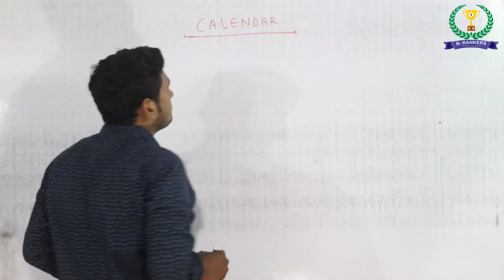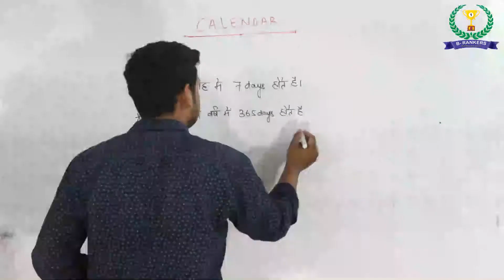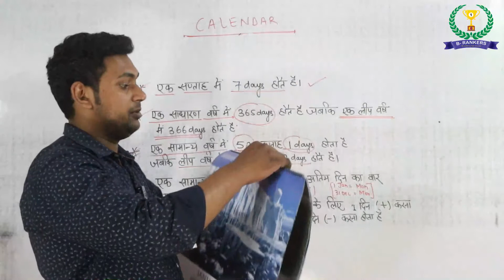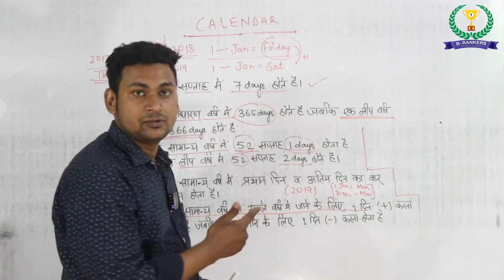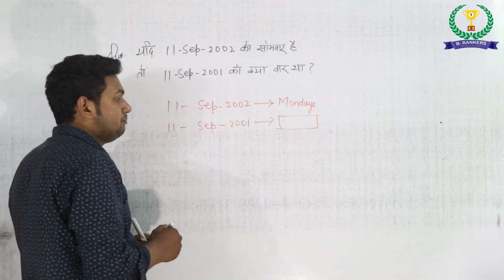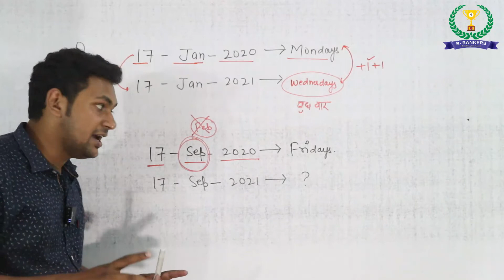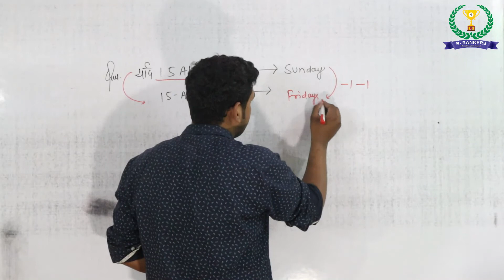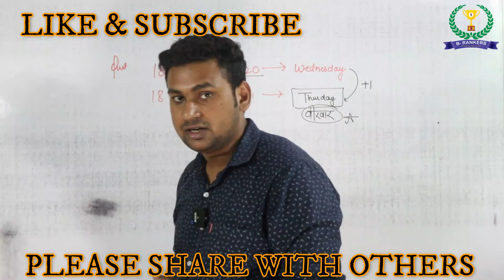CLASS - 1 CALENDAR REASONING MAGIC TRICKS | SHORT TRICKS | ALL COMPETITIVE EXAM | BE RANKERS.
IS CHANNEL PAR SABHI VIDEO BILKUL FREE HAI, AGAR APKO VIDEO PASAND AAYE TO SHARE JAROOR KARE.

FREE MAI POORA COURSE KARE...

Nadeem Khan
(Be-Rankers)